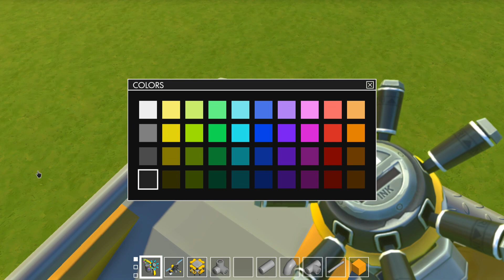Scrap Mechanic - Sattelauflieger - Sieht gut aus das Ding! #828 🐶 deutsch / german